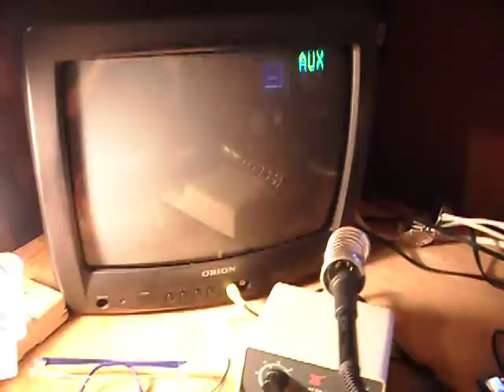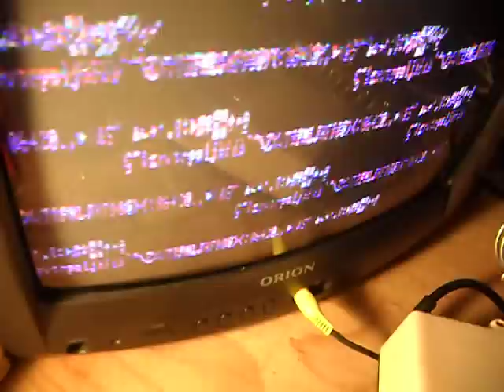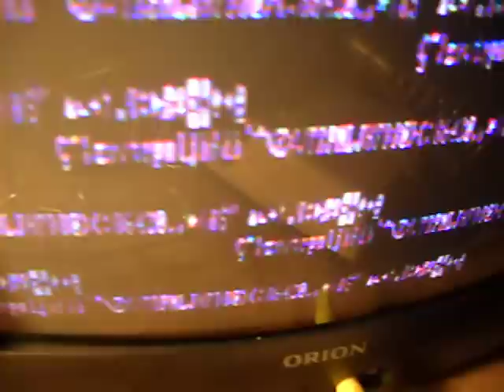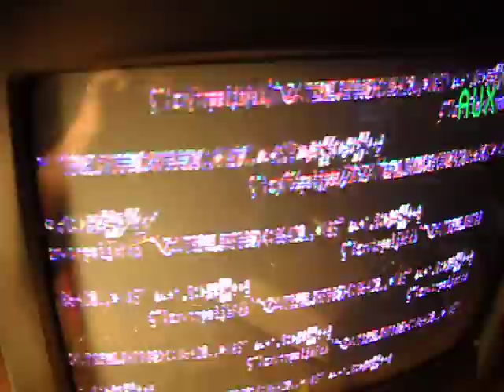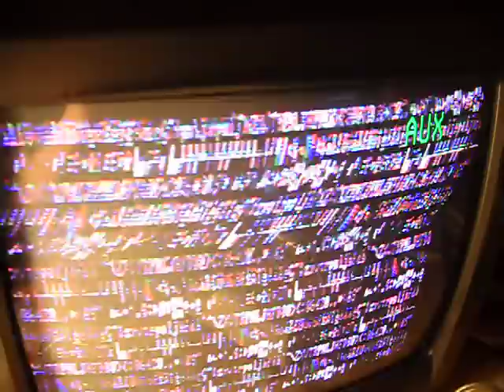IBM XT with MDA outputting to a TV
An IBM XT with an MDA card displaying NTSC-compatible signals on a TV, loading code from an Arduino masquerading as a manufacturing test device connected to the keyboard port.